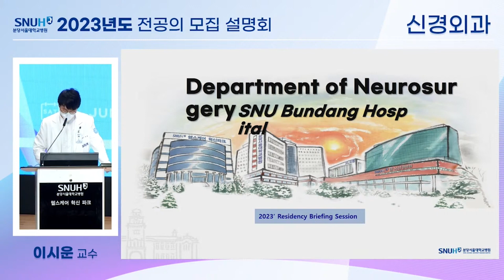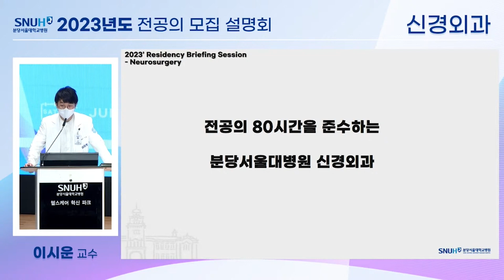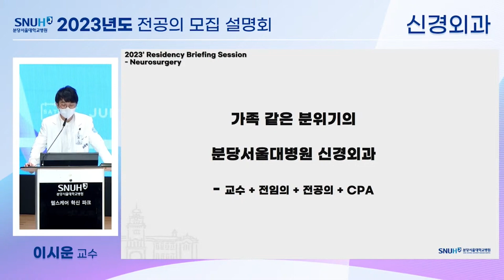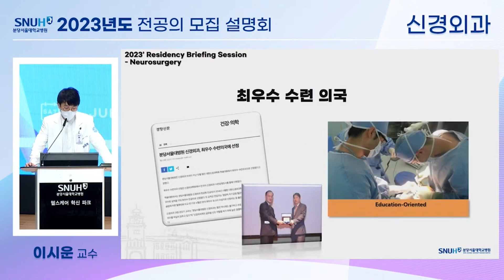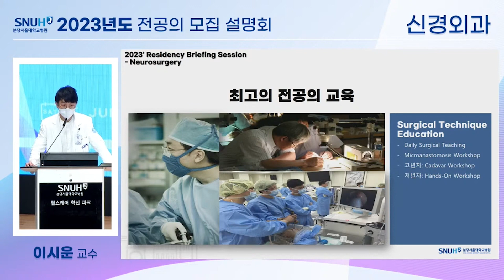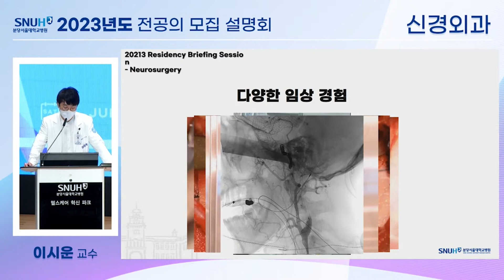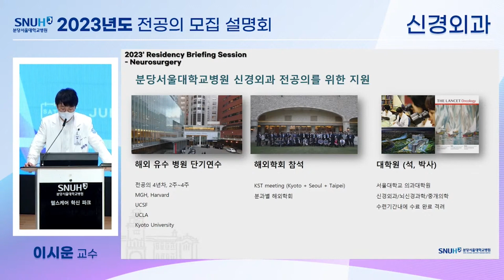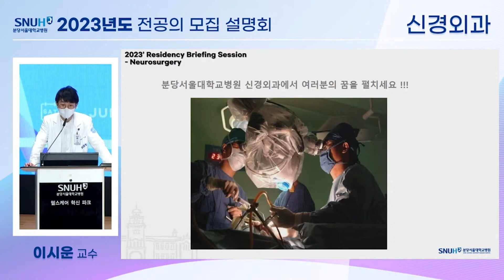분당서울대병원 신경외과 전공의 모집 설명회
☞ 진료과 문의처: 브로셔 하단 참고